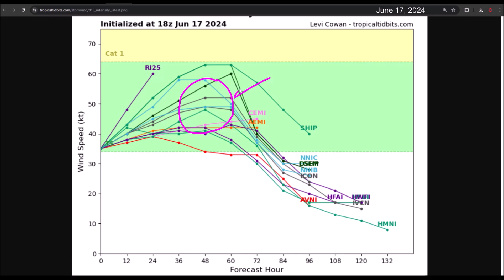Potential Tropical Cyclone #1 - Future Tropical Storm Alberto towards Mexico and Texas.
Invest 91L has been designated as Potential Cyclone #1. This is because the National Hurricane Center projects that it will strengthen into Tropical Storm Alberto over the next 2 days as it approaches Tamaulipas, Mexico, and eastern Texas. A tropical storm watch has been issued for the Texas coast and the state of Tamaulipas. Tropical storm conditions are expected to be felt in the region from Wednesday night.

Heavy showers could lead to flooding in eastern and northern Mexico, as well as in central and southern Texas.